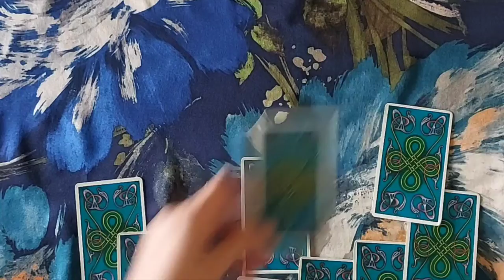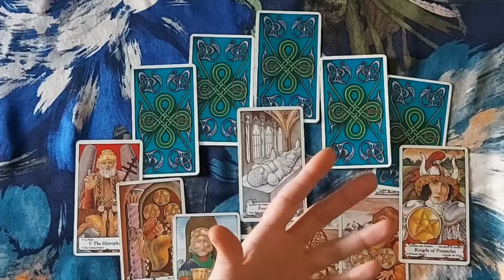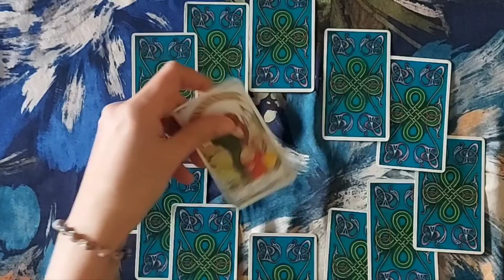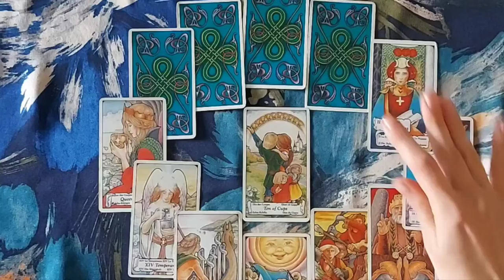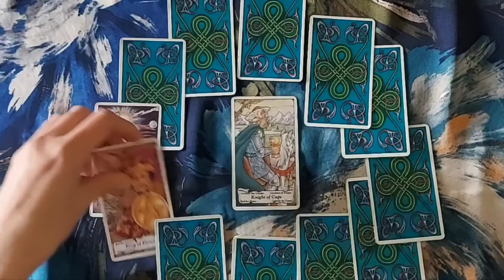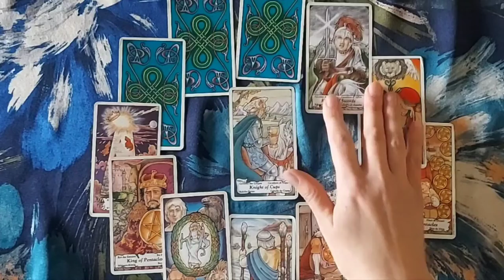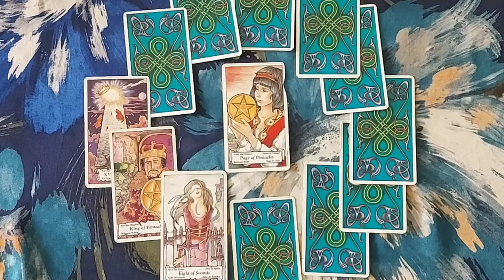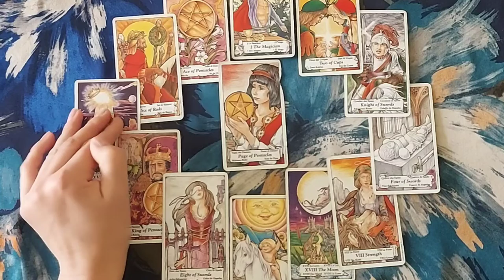NOVEMBER 2022 PREDICTION *Zodiac reading* Leo, Virgo, Libra, Scorpio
♌ Leo 0:00

♍ Virgo 14:53

♎ Libra 30:39

♏ Scorpio 45:23